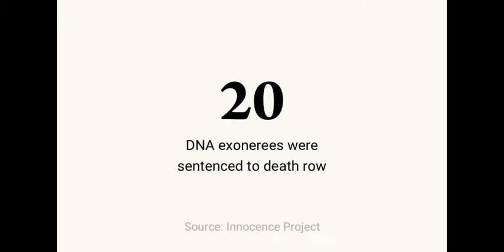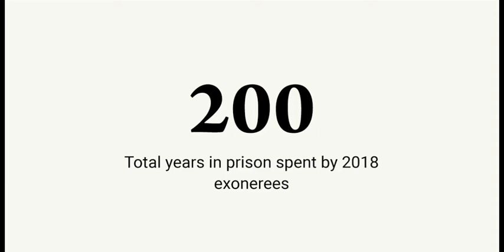A Message for us all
sorry I see errors there are three photos repeated
Supporters and Researchers coming together
sharing their views on the injustice in our system Talking to the YOU

Music Copy right free By Neffex•
Neffex Song "hope"